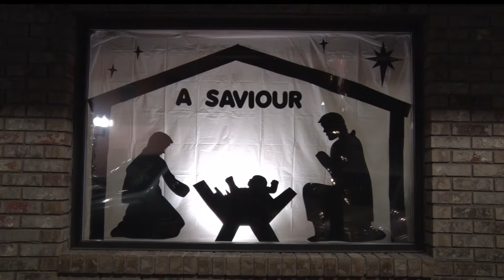Northwoods Baptist Church Wins Bemidji Jaycees Window Display Contest